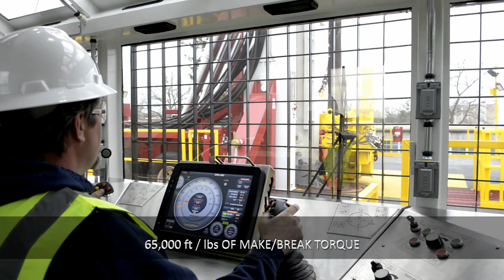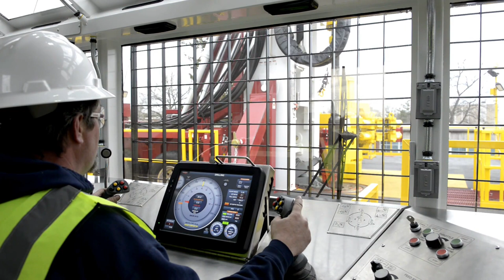Schramm T500XD Pad Drilling Rig Video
POWER UNIT
(2) MTU 12V-2000 engines, 760 bhp (567 kw) @ 1,800 rpm with electric start
(2) Dual core, side by side cooling pacl‹age, 130”F (54.4“C) ambient rating
(2) 220 gallon (930 I) diesel fuel tanks
(2) Hydraulic pump systems, with each including (8) piston pumps and (1) gear type pump
(1) 1,000 gallon (3,785 I) hydraulic tank with (18) twin element filters
SUB-BASE AND WALKING SYSTEM
Floor Height: 22 ft. (6.7 in)
Clearance:  19 ft. (5.8 in) under table bushing
Ground Pressure:
Dead Load: 26 psi (1.8 bar)
Live Load: 57 psi (3.9 bar)
Walking, mast down: 41 psi (2.8 bar)
A dedicated diesel engine, hydraulic pump and 750 gallon (2,839 I) hydraulic tank are included with the system